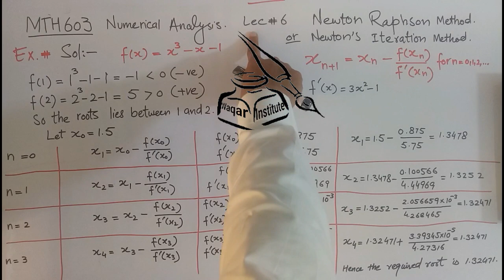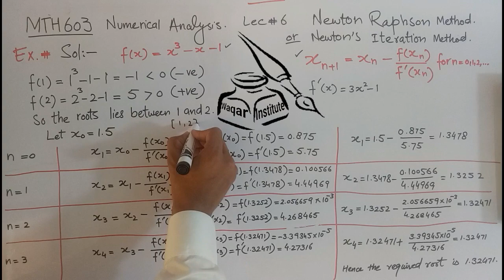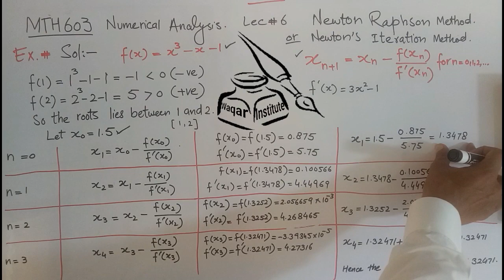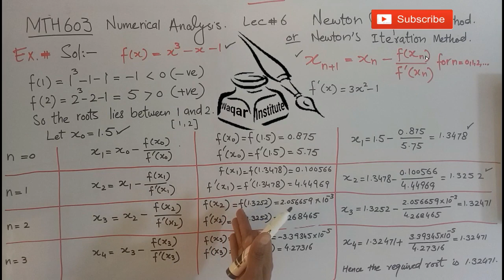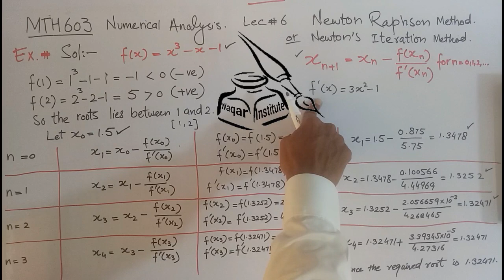MTH603 Numerical Analysis Lec# 6 Newton Raphson Method ll Waqar Institute